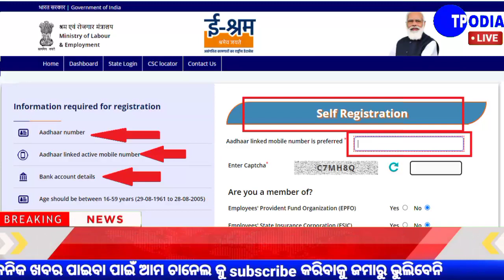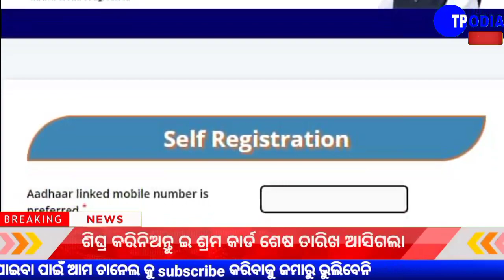E Shram Card Registration 2021 Online Apply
e-Shram_Card Benefits

Indian Government has run many welfare schemes for unorganized sector workers and labourers. Many workers are missing the opportunity to get benefits of the scheme because of a lack of awareness. You can check the benefits of E_Shram_Portal Registration.